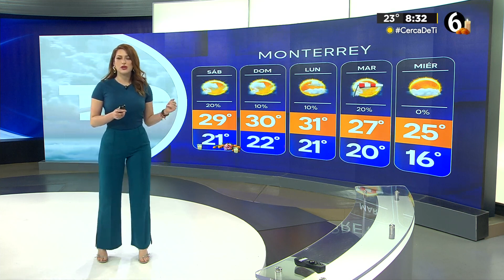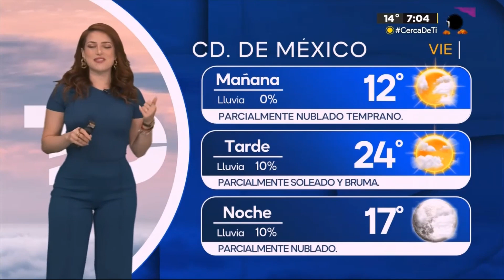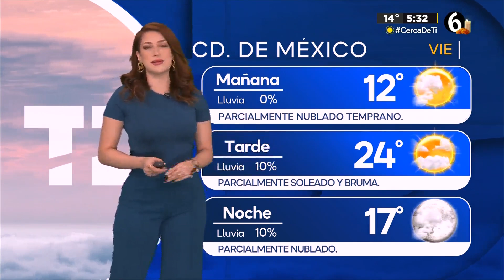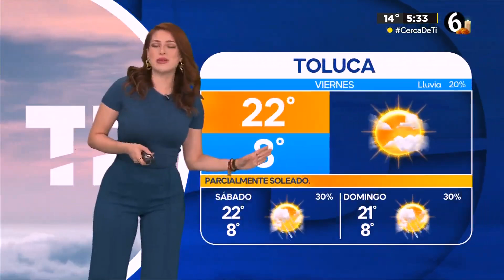Norma García 01 11 2024